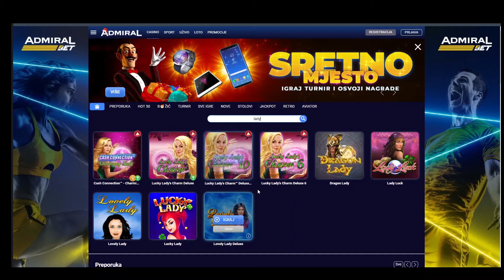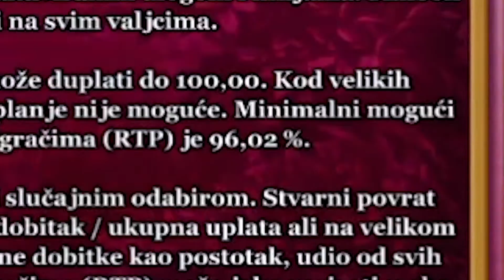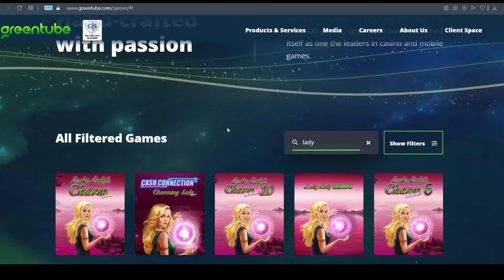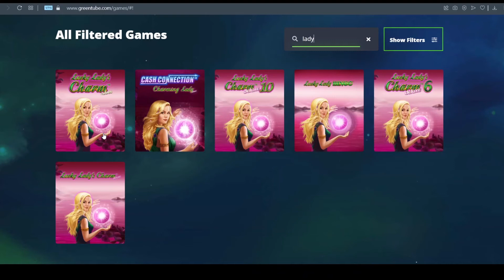Sve verzije naše ljepotice - Lucky Lady's Charm by Slot Player